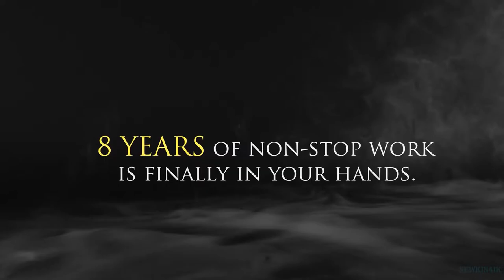Resident Evil 4 🎬 Финальный трейлер фанатского HD-ремастера 📢 Игра 2022 👀 С 2 февраля 👀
Resident Evil 4 -  Финальный трейлер фанатского HD-ремастера Игры 2022 год

👀 👀 👀  С 2 февраля 2022 года!  👀 👀 👀

Авторы фанатского переиздания Resident Evil 4 HD Project выпустили финальный трейлер с напоминанием о дате релиза. Оценить ремастер можно будет уже 2 февраля 2022 года.

Авторы отметили, что, помимо улучшения графики, они также устранили множество ошибок оригинала, добавили классическую камеру из первых частей серии и ввели поддержку ультравысоких разрешений. В общем счёте над глобальной модификацией создатели работали несколько лет.

Оригинальное название: Resident Evil 4
Жанры повествования: Хоррор, фантастика, боевик
Режиссёр: Синдзи Миками
Сценарий: Синдзи Миками, Харуо Мурата
Дизайнеры: Тосита Котани, Сигенори Нисикава, Кодзи Какае
Разработчик: Capcom Production, Studio 4
Издатель: Capcom

12+